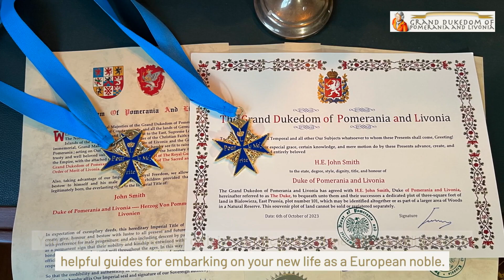Become a Baron or Baroness - Royal Titles for Sale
How to become a Baroness or Baron? Choose a Baron or Baroness title for sale from Royal Titles - genuine European Noble Titles.